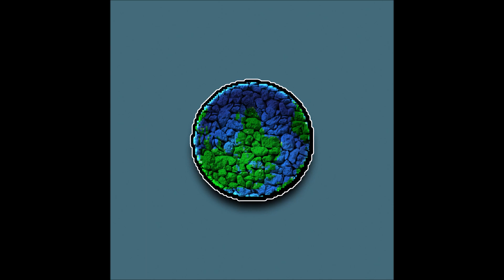Manga Saint Hilare - Mario Kart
Artist(s): Manga Saint Hilare
Album: The World Is Upside Down
Year: 2020
Genre: Electronic, Grime
Label: Not on label